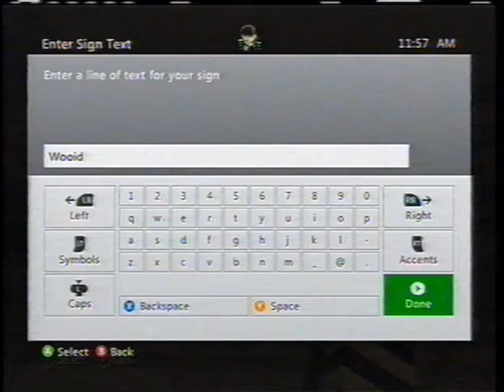Minecraft: Xbox 360 Edition (TU73) - Singleplayer Gameplay - Part 7 [VHS]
This is a recording of me playing the latest version of Minecraft: Xbox 360 Edition. I was still on a family trip at the time.

In this part, I complete the path from the ground to the house, begin adding chests to what is essentially a storage basement, look through the woodland mansion and the rest of the map to find any potential resources I could use (such as seeds that I didn't already have for my massive farm), start completing the windows throughout my new mansion, decorate the ground floor a little bit, and a bit more.